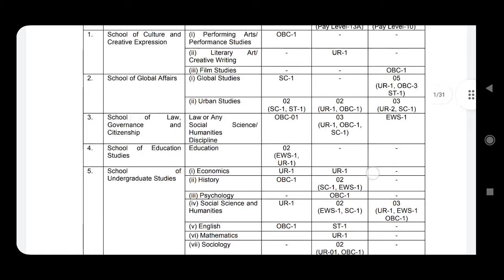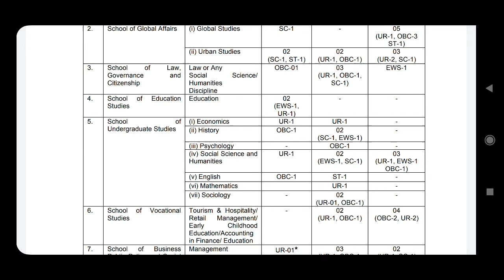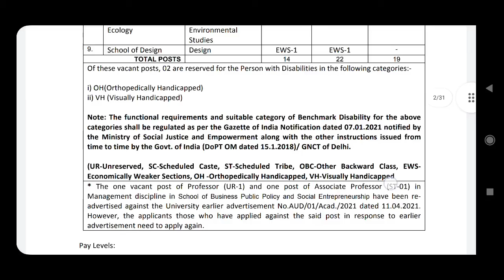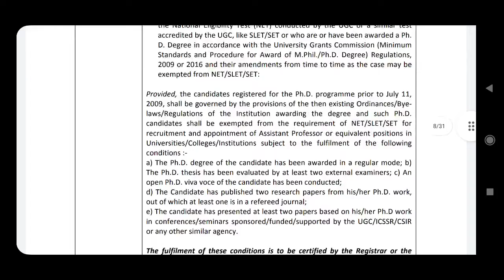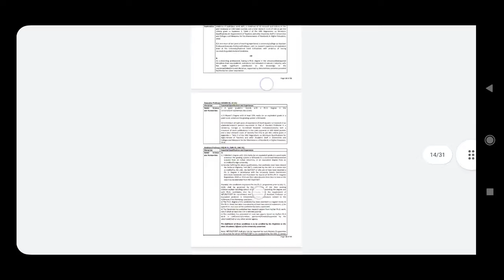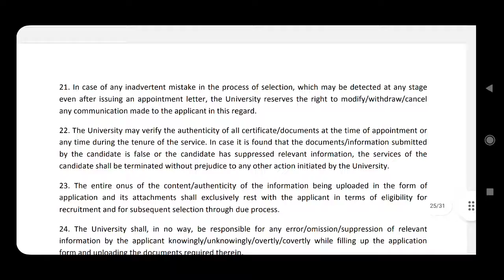Dr B.R Ambedkar University Delhi Recruitment for Teaching Post 2022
Dr B.R Ambedkar University Delhi Recruitment Notification - various Vaccancy 2022

RECRUITMENT FOR VARIOUS TEACHING POSTS
Dr. B. R. Ambedkar University Delhi is a State University established through Dr. B. R. Ambedkar
University Delhi Act, 2007 by the Legislature of the National Capital Territory of Delhi. Dr. B. R. Ambedkar
University Delhi is one of the few universities in India with the core objective of promoting the study of
humanities  and  social  sciences  and  it  recognizes  these  disciplines  as  pivotal  to  the  understanding  and
imagination  of  a  society  in  transition.  University’s  aim  is  to  reconceptualise  social  sciences  with
innovative  curriculum  and  pedagogic  processes.  The  University  is  currently  offering  undergraduate,
postgraduate and research degree programmes at its four campuses located in Delhi, at Kashmere Gate,
Karampura, Lodhi  Colony and  Qutab  Institutional  Area.  The  University  invites  online  applications  from
eligible  candidates  for  faculty  positions  (Professor,  Associate  Professor  and Assistant  Professor)  on
regular basis in the following disciplines: